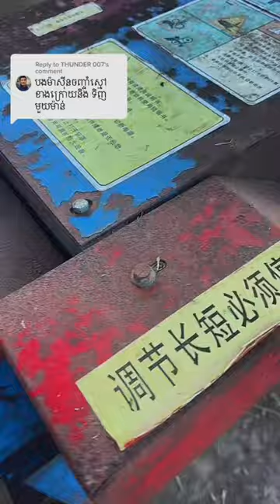$600 ទិញម៉ាស៊ីនកិនស្មៅ - Importance in cattle farm for feeding